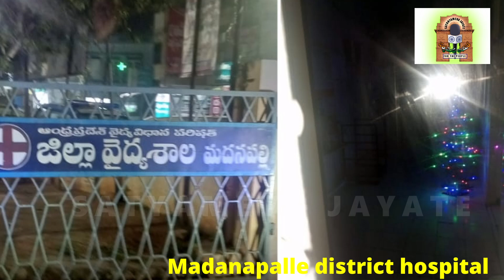| అన్యమత ప్రచరాన్ని అడ్డుకున్నారు | | BJP | RSS | VHP | Madanapalle district Hopsital |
SATYAMEVA JAYATE CHANNEL

We are into news channel and interviews based channel on the Burning topics in and around local. We are a news channel working for the betterment of the surroundings wanting to take forward with the services and the facts of the issues. Any issues will be addressed or made to Public on the realities and facts. Face to face interviews.